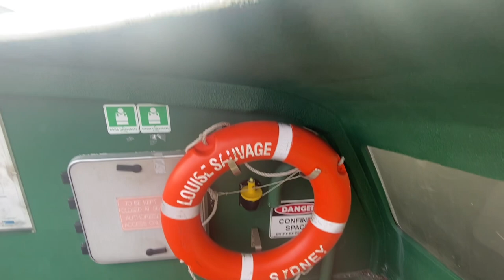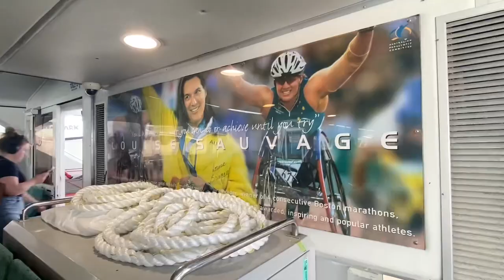The End of Sydney Supercat “Louise Sauvage” - F4 to Pyrmont Bay | Ferry Vlog #27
The End of Sydney Supercat “Louise Sauvage” - F4 to Pyrmont Bay. Join me for a ride on Supercat-class ferry MV Louise Sauvage, where we travel from Circular Quay to Pyrmont Bay. Louise Sauvage was retired in 2022, but a shortage of vessels saw her return to service for about another year or so. Louise Sauvage’s survey is expiring within the next week, which coincides with the arrival of the first “Parramatta-class” ferry, allowing Louise to retire after a short service life of only 23 years. If I can find out when her last day/trip will be, I’ll probably be the first person to let you know, so check my community tab over the next week in case I post any updates on Louise.